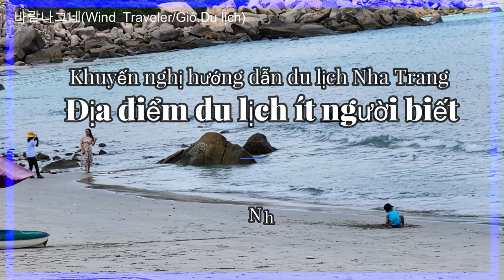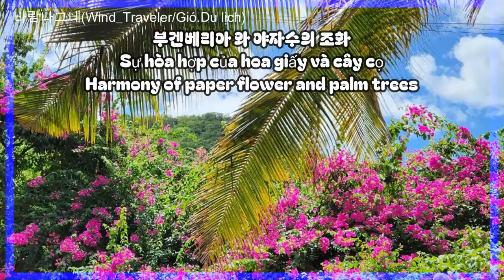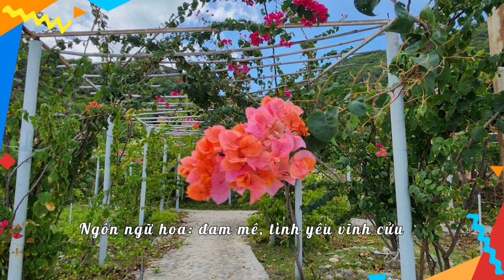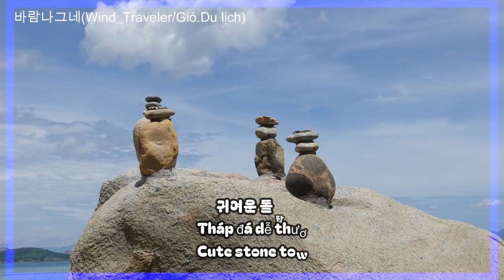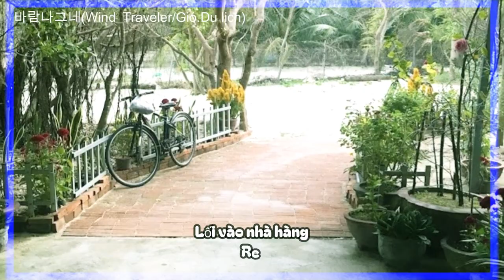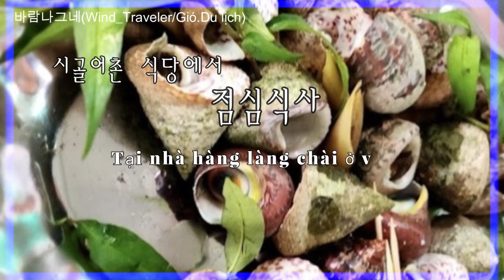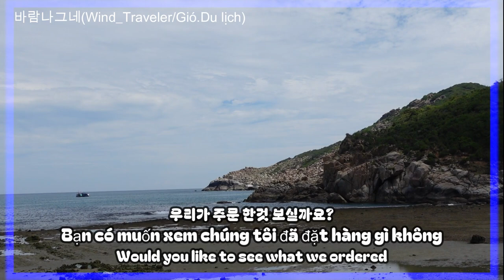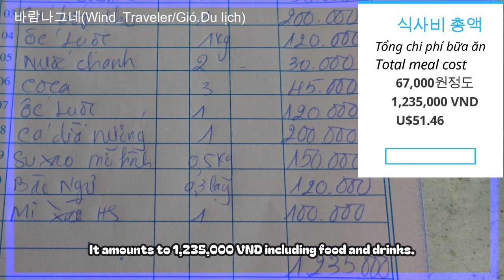가이드 추천 여행지Hướng dẫn viên chuyên nghiệp gợi ý các điểm du lịch guide recommended travel destinations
나짱(나트랑) 에 있는 현지 여행전무 가이드가 추천한 잘 알려지지 않은 나짱 근교 바다사진 스팟 과 조용하고 힐링하기 좋은 여행지를 소개 받아 영상에 담았습니다 . 시골 어촌 풍경 과 바다고동등을 맛 볼 수 있는 곳으로 여행을  떠나 보시죠Một hướng dẫn viên du lịch địa phương ở Nha Trang đã giới thiệu một địa điểm chụp ảnh biển ít được biết đến gần Nha Trang và một địa điểm du lịch yên tĩnh, thư giãn rồi ghi lại trong video. Hãy cùng du ngoạn đến một nơi mà bạn có thể vừa ngắm cảnh làng chài nông thôn vừa nếm thử ốc xà cừ biển. A local travel guide in Nha Trang recommended a little-known sea photo spot near Nha Trang and a quiet and relaxing travel destination, and captured it in the video. Let’s take a trip to a place where you can enjoy the scenery of a rural fishing village and taste sea conch.